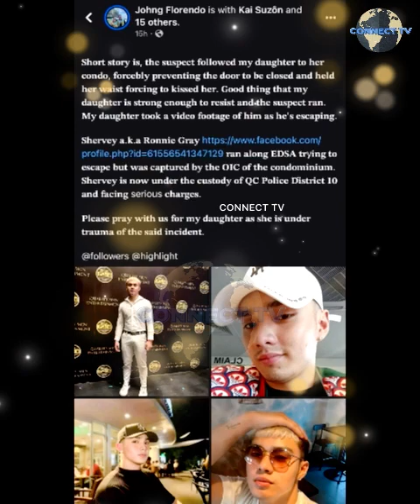Isang host ng IT’s SHOWTIME muntik ng mapahamak sa kamay ng isang fan na stalker!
Cianne Dominguez
Ronnie Gray
John Florendo